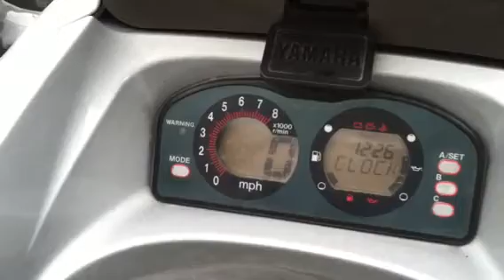2001 Yamaha Waverunner XLT1200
This the big boy 160HP fast!